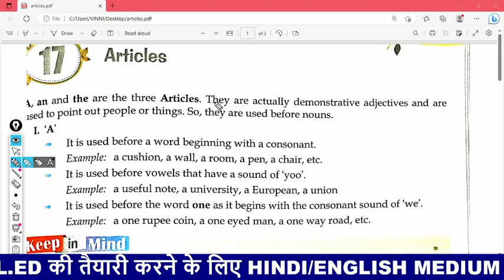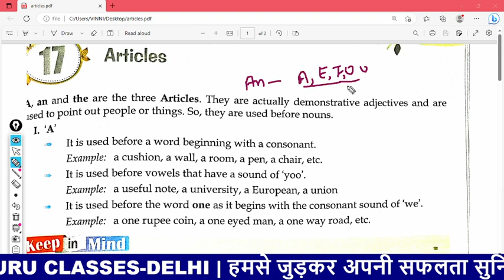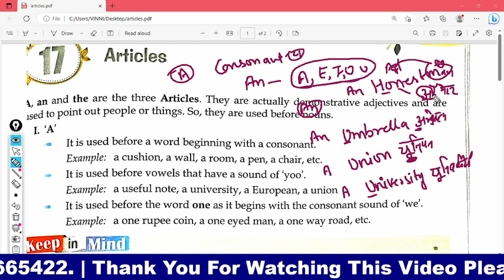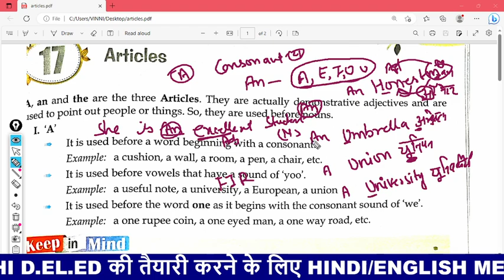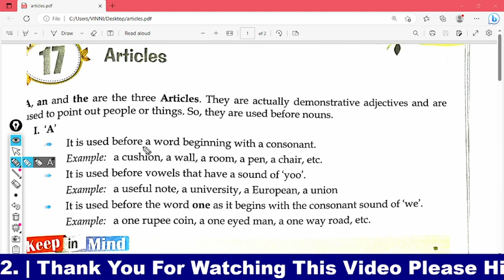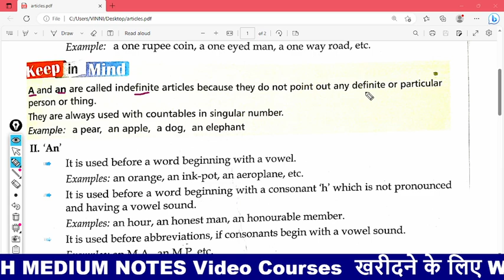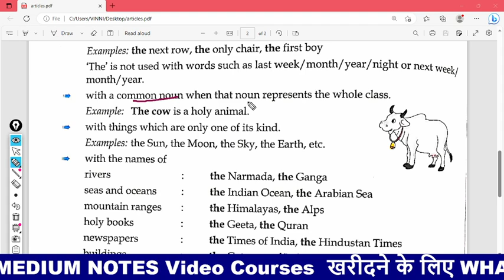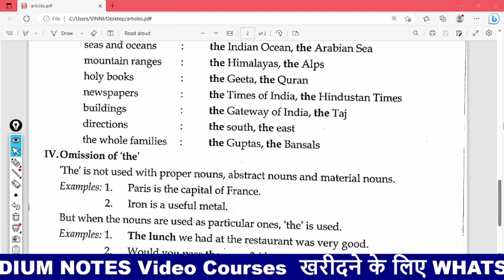English For D.el.ed Entrance Exam 2023-25| Articles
English For D.el.ed Articles